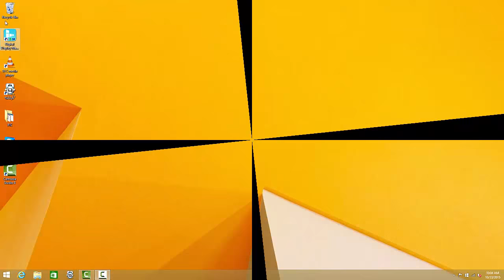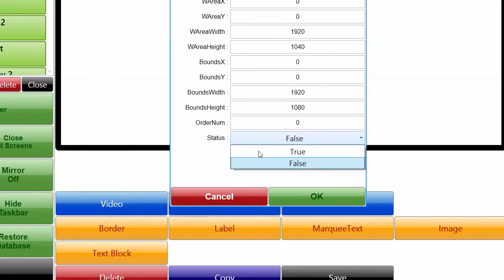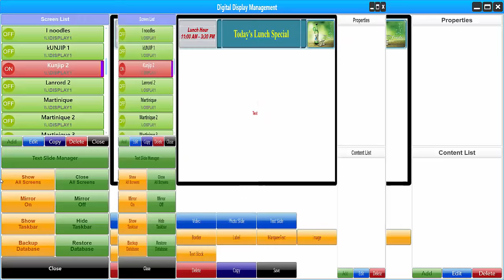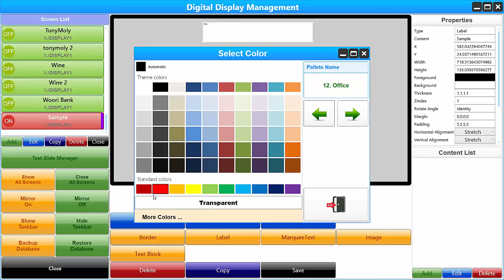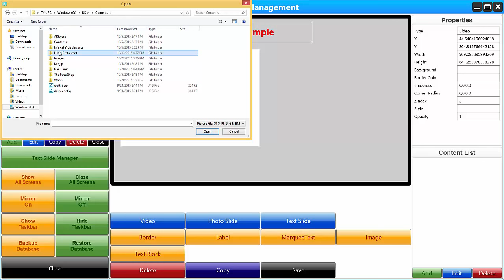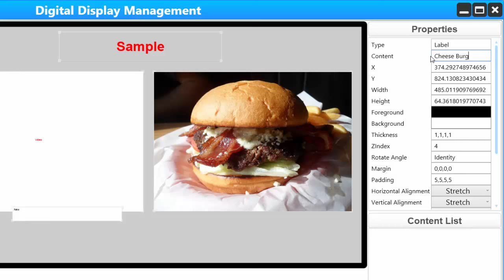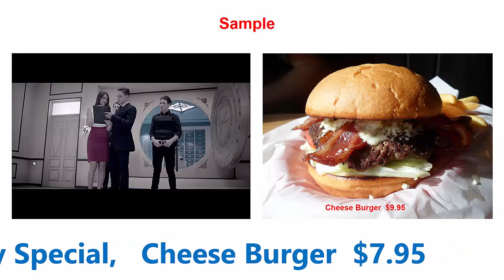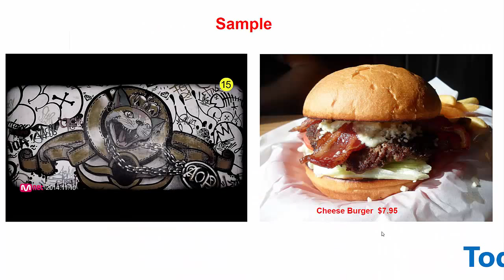Digital Display Management, Digital Menu on TV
Digital Display Management is for Digital Menu on TV,  Promotion Item, AD, Special Item for sale, Any Message on TV. This program  can make AD for any business.